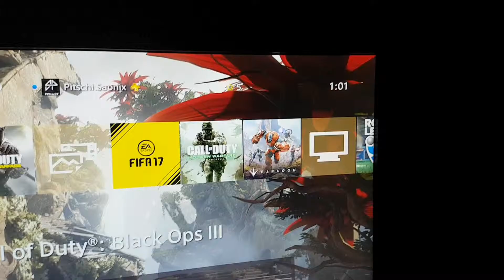18. März 2017